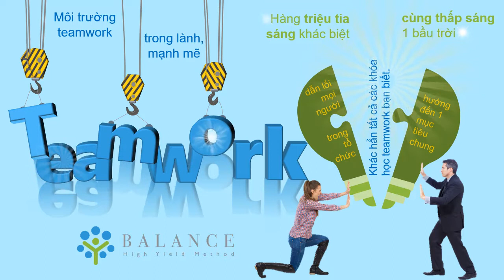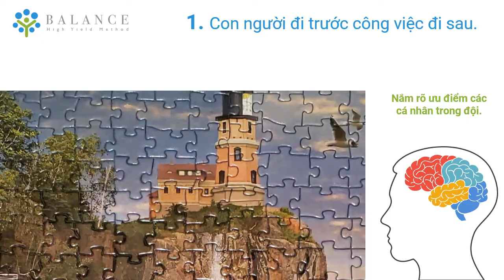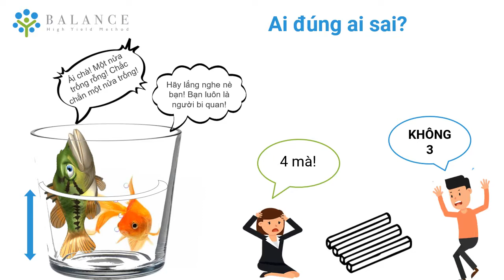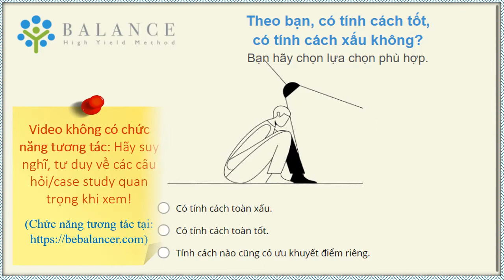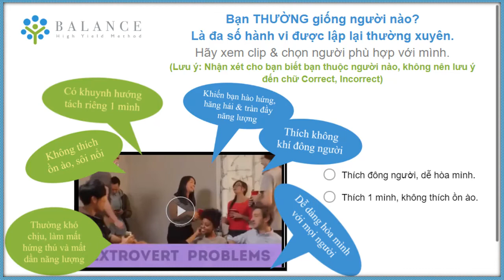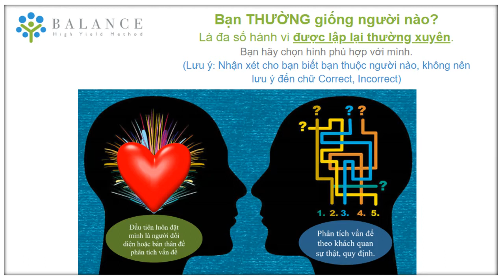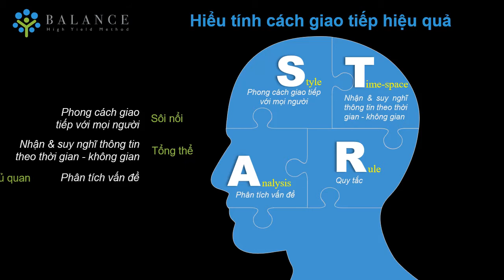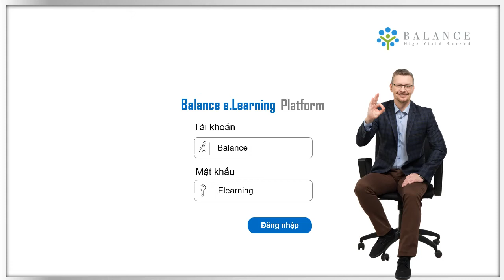Tập 1: Hiểu Tính Cách - Elearning Teamwork Kỹ Năng Làm Việc Đội Nhóm Hiệu Quả | Balance's Elearning💖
Elearning Teamwork Kỹ Năng Làm Việc Đội Nhóm Hiệu Quả 💖 Balance Elearning Platform dành cho Doanh nghiệp có nhu cầu đào tạo Online E.learning
Trải nghiệm tương tác eLearning tại và bạn sẽ được cấp tài khoản riêng để theo dõi khóa học e.Learning của Balance tại website này nhé